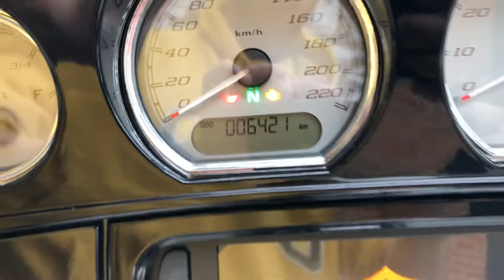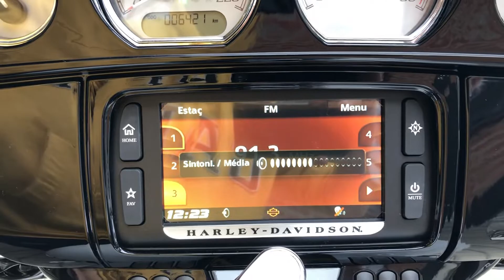Harley Davidson Street Glide 2017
Harley Davidson Street Glide 2017 com APENAS 6500km rodados, branco, único dono com tela multimídia, GPS, bluetooth, piloto automático, freio ABS, alarme, manual e chave reserva, moto impecável e sem detalhes!!!